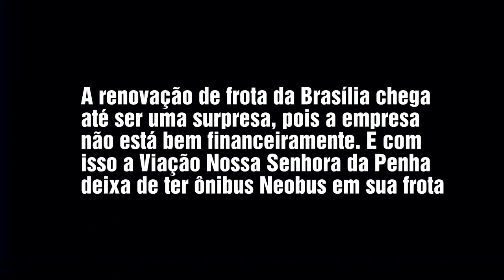NOVIDADE: Auto Ônibus Brasília renova a frota com semi-novos